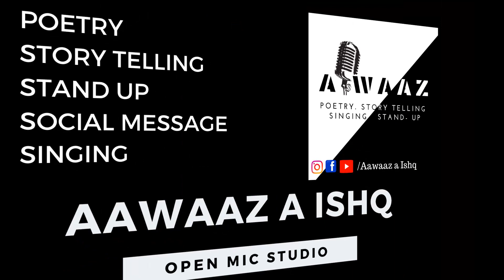Aap Ise ISHQ Na Samje Humne DILLAGI KI Hai | Poetry By - MIRZA SULEMAN | Aawaaz A Ishq | Open Mic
(Mirza Suleman Special Guest of Aawaaz a Ishq Studio)

Writer & Performer - Mirza Suleman

Aawaaz a ishq Studio

Every writer and Every open mic Performer needs it's the very first platform to perform. So, we invite all the poets ,storytellers and shayars or Singers to come and recite their awesome stuff and have a wonderful time together.